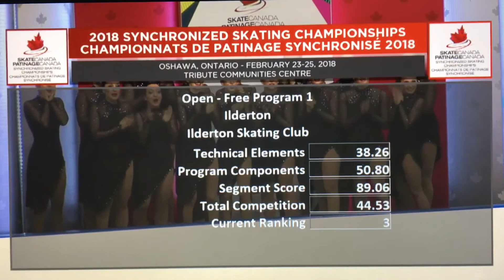Canadian synchronized skating comp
Synchronized skating competition In Oshawa Ontario